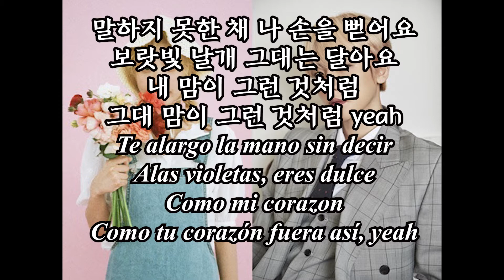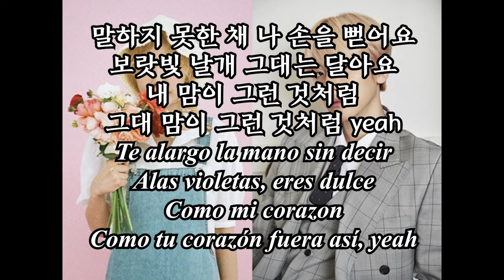Canció́n coreana(K-pop) :볼빨간사춘기(feat BAEKHYUN) - 나비와 고양이(Mariposa y gato, Traducida al español)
Canció́n coreana(K-pop) :  La adolescencia de mejilla roja(feat BAEKHYUN) - Mariposa y gato (Traducida al español y letra coreana)

한국노래(K-pop) : 나비와 고양이 by 볼빨간사춘기(feat BAEKHYUN) (스페인어 해석, 한글가사)

Para estudiar coreano y entender el contenido de letras de canció́n